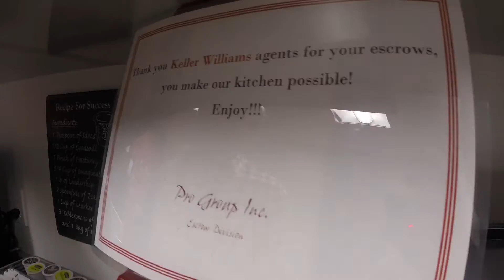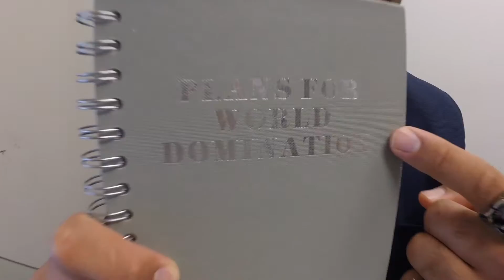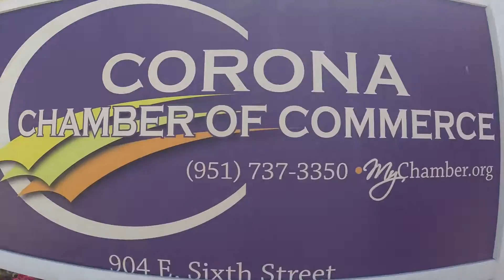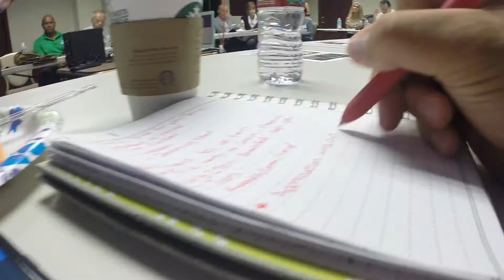CHAMBER OF COMMERCE | Vlog Ep. 10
Exclusive Property Advisors.